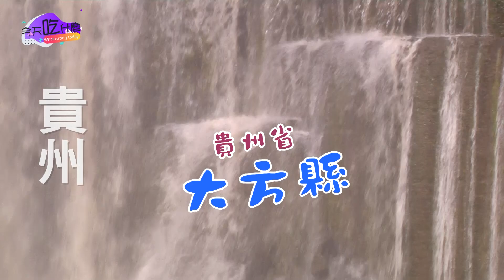《今天吃什麼》貴州大方的流水酒+花樣八碗+天麻宴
酒量不好就沒得吃啦！
什麼是高山流水？
騸雞點豆腐有多香嫩？
哪裡吃的到天麻宴呢？